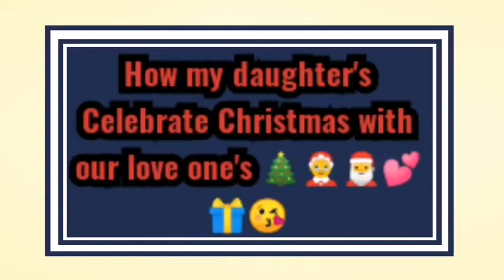Merry Christmas to all my family my Kids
My daughters Danielle and Fiona witj Tita Raquels Family

Pls connect to my channel